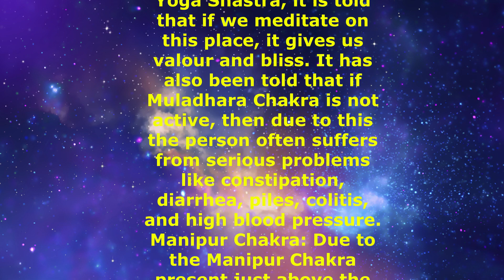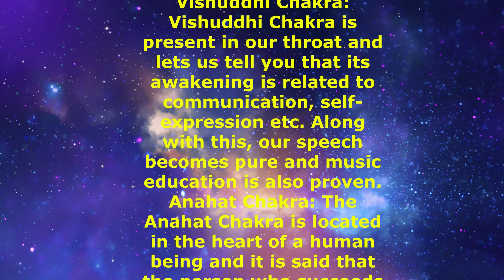The Seven Chakras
7 Chakras in our body and their effect on life